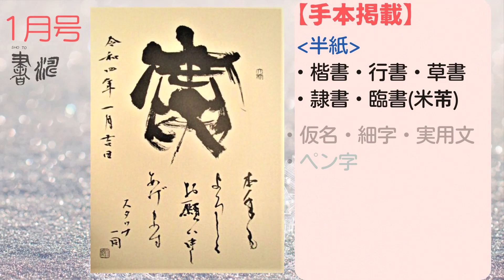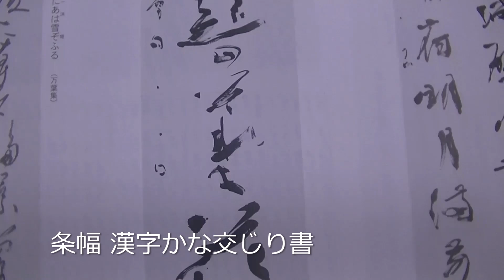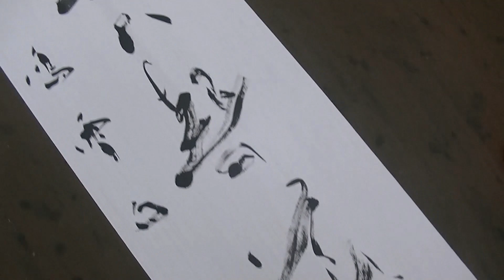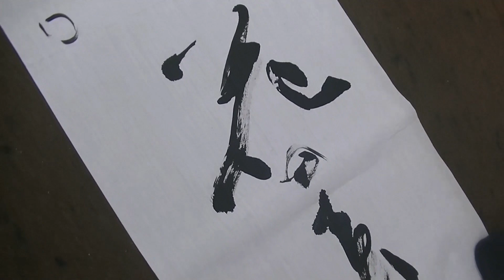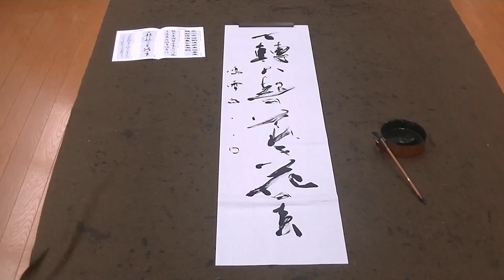【線の開閉！】書道作品制作 漢字かな交じり書‹書濤2022 1月号 解説⑦条幅›近代詩文書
作品を書くときには、様々な筆圧のかけ方や筆のあて方を用いて、バリエーション豊かな線質が織り交ざると良いですね。羊毛筆を使って、筆の開閉や文字の大小、余白とのバランスに注意して手本を制作してみました。

【この動画での使用用具】

◆筆＊【純羊毛 蒼潤】　サイズ（直径×穂の長さ）：９×５５(mm)

◆半切＊【銀雲】
(↓Yahoo!ショッピング 商品ページ↓)